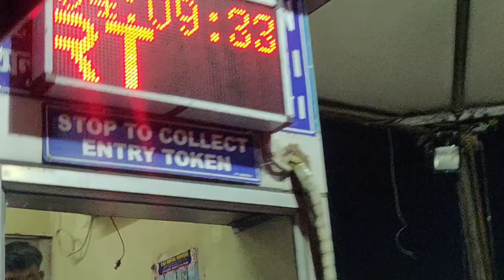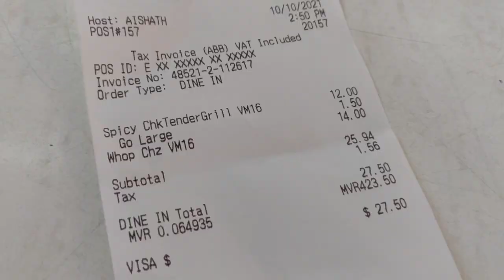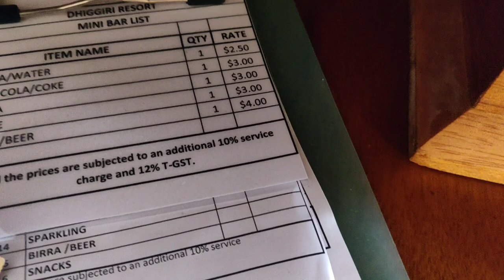Maldives Family VLog Part 1 | Dhiggiri Island | Beach Villa | Kolkata to Maldives | 2021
Hello everyone. I know it's been a long time since I have uploaded a video and this vlog to me is a perfect way to comeback. Maldives was one of the most peaceful and relaxing place to be in. Truly a paradise. I now know why it was the dream holiday destination for so many people.
This is just part 1 of the vlog part 2 will be up soon.